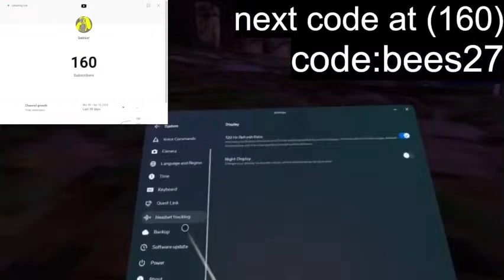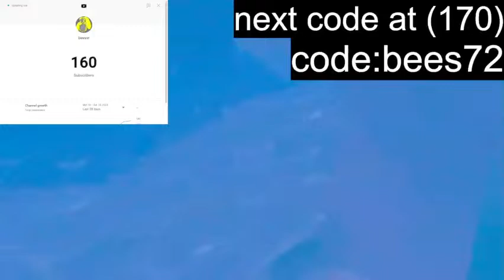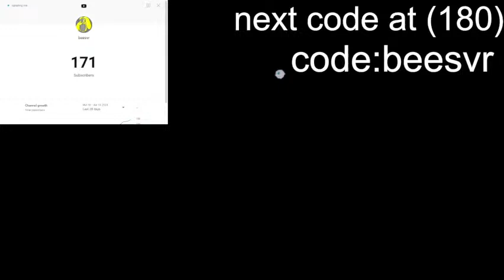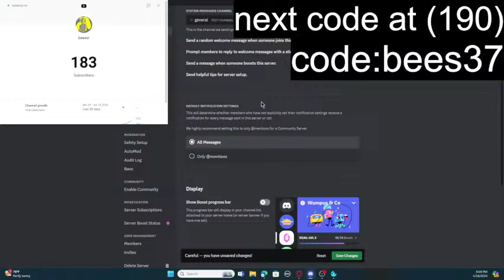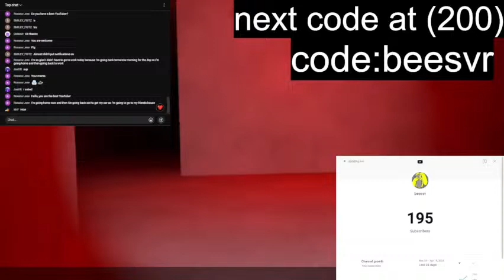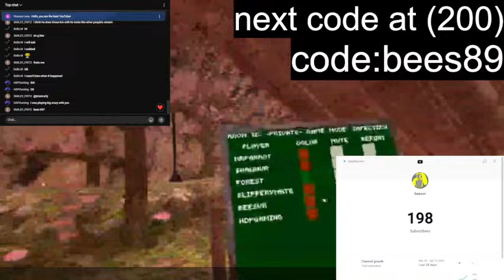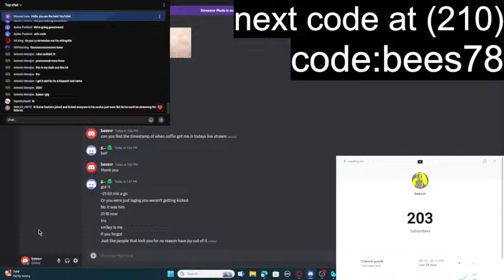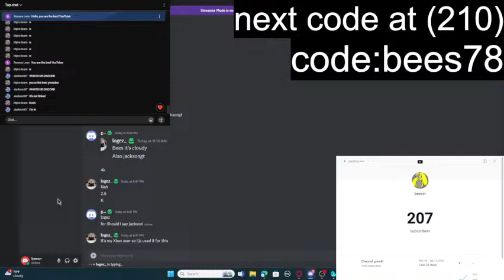gtag and big scary with viewers (road to 500 subs)